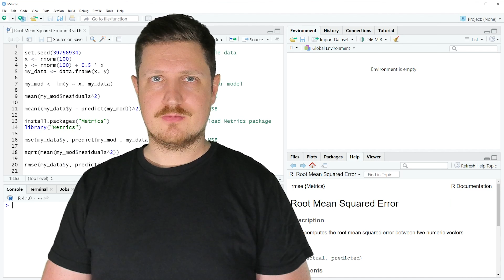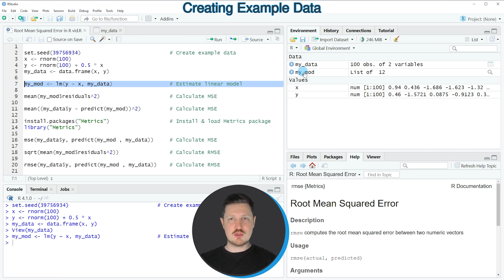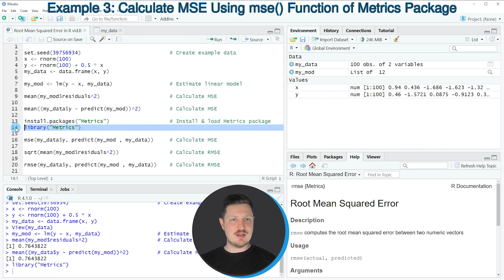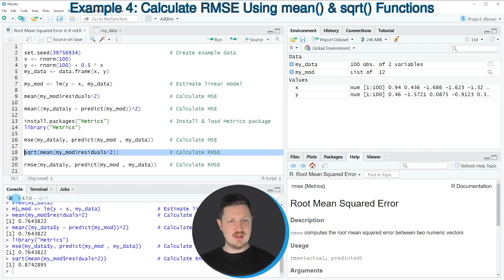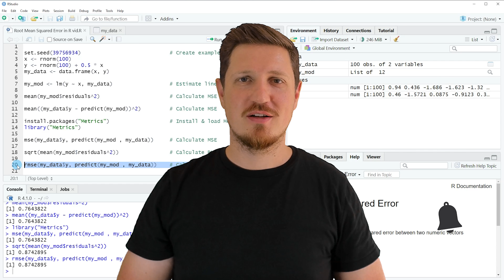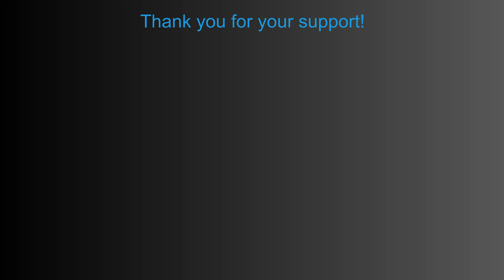Calculate (Root) Mean Squared Error in R (Examples) | MSE & RMSE | predict & sqrt | Metrics Package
How to compute the mean squared error (MSE) and the root mean squared error (RMSE) in the R programming language. More details
R code of this video:

x ‹- rnorm(100)
y ‹- rnorm(100) + 0.5 * x
my_data ‹- data.frame(x, y)

my_mod ‹- lm(y ~ x, my_data)                  # Estimate linear model

mean(my_mod$residuals^2)                      # Calculate MSE

mean((my_data$y - predict(my_mod))^2)         # Calculate MSE

install.packages("Metrics")                   # Install & load Metrics package
library("Metrics")

mse(my_data$y, predict(my_mod , my_data))     # Calculate MSE

sqrt(mean(my_mod$residuals^2))                # Calculate RMSE

rmse(my_data$y, predict(my_mod , my_data))    # Calculate RMSE